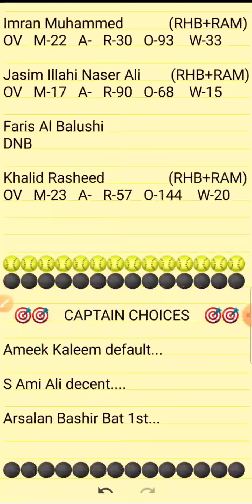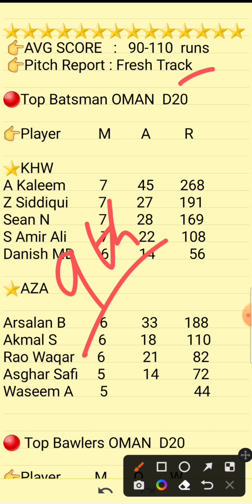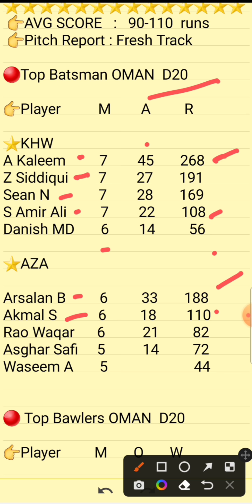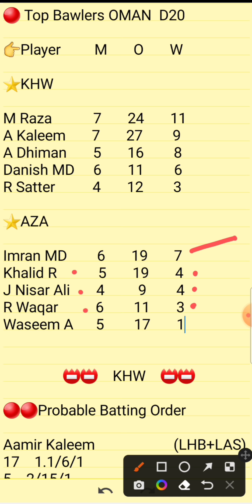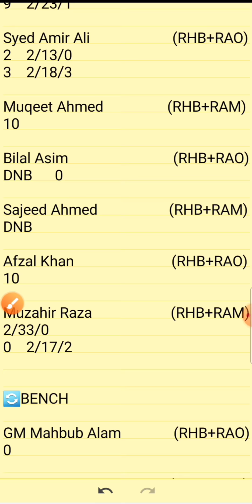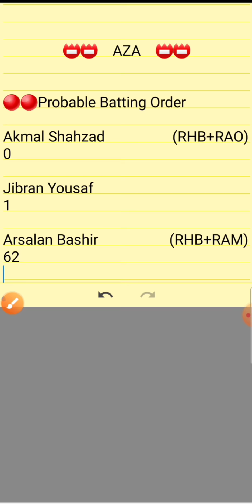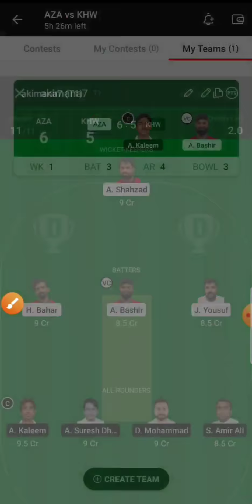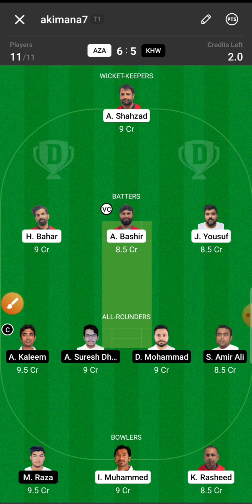Aza vs Khw Dream11 || Aza vs Khw Dream11 Team || Aza vs Khw Oman D10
1.Above video is based on my own research and analysis,  nobody is forced to play or believe in my videos, go with your instinct.

2. Dream11 takes great care to comply with all central and state legislation in India to ensure that  users are fully protected.

Aza vs Khw
Aza vs khw